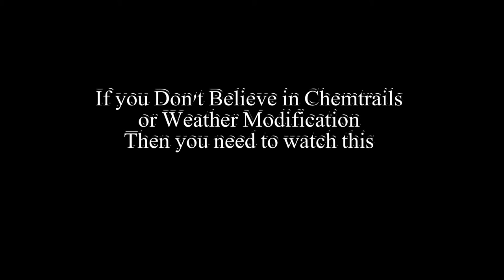Cloud Seeder Pilot-abc-News Propaganda